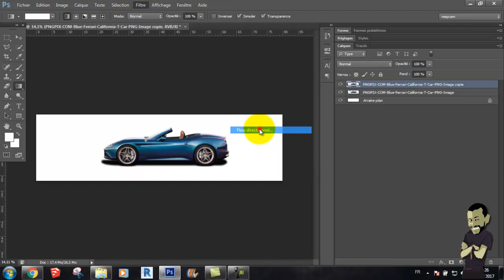Cs6حركة طمس فوتوشوب -Motion Blur Photoshop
Cs6حركة طمس فوتوشوب